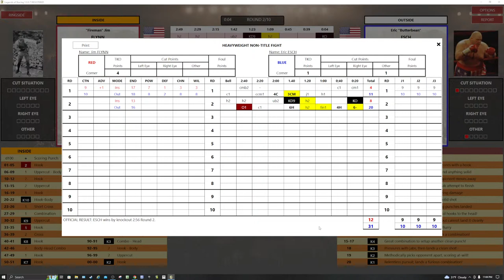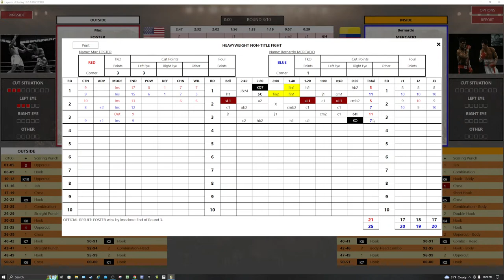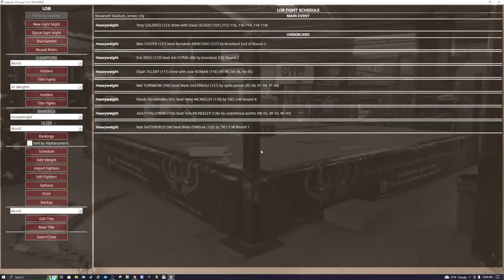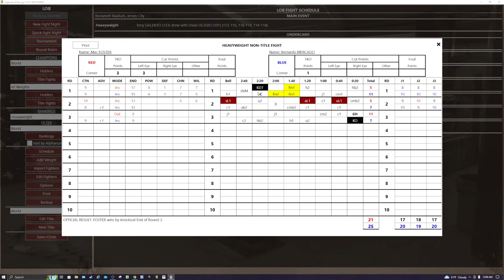Legends Of Boxing PC Game - Two Ton Tony Galento vs Ossie Ocasio 12 Rounds HW USBA Title Eliminator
Saturday Night Fights from Roosevelt Stadium Jersey City New Jersey

Main Event the Popular New Jersey Native Two Ton Tony Galento takes on the stylish Puerto Rican Ossie Ocasio 12 Rounds in a USBA Heavyweight Title Eliminator winner will get a shot at George Foreman current United States Boxing Association Champion

Mac Forster vs Bernardo Mercado 10 Rounds Heavyweights

Jim Flynn vs Eric Butterbean Esch 10 Rounds Heavyweights